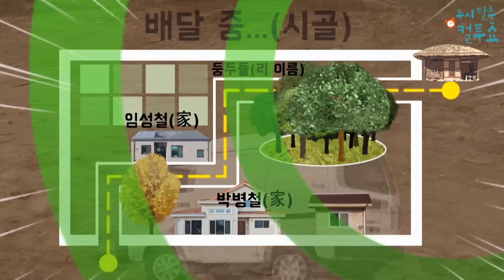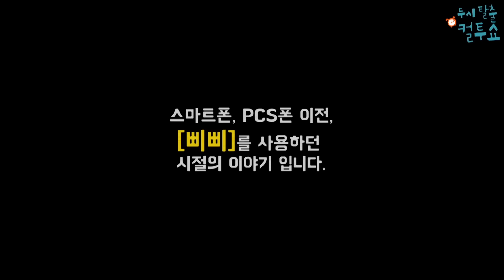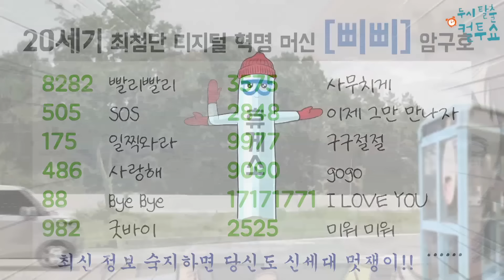- 컬투쇼 X 유투 - 레전드사연 애니메이션 1시간모음편(1/2) 10탄 [ BEST of BEST ]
추웠다 풀렸다 눈오다 비왔다가 얼었다 녹았다...
오락가락 짜증나는 날씨, 그래도 컬투쇼 모음집으로 기분 좀 풀어보세요~!!
감사합니다~~^^

05:00 위험한 면접
02:50 스케줄 어떠세요??
04:06 사랑의 쿠폰
05:58 어딘지 똑바로 말해!!
07:52 진심이 담긴 축하
08:40 사육당한 사람들(생식체험)

11:22 노부부의 조력자
13:42 나랑 바다보러 가지 않을래?
15:40 아주머니의 층간소음 해결법
18:00 뜨거운 밤의 귀가
19:40 너라서 다행이야
20:43 미안해 엄마

21:59 애정어린 흔적
23:12 양심선언 감동실화
24:27 고독한 가장의 외침
26:02 끝을 아는 게임
28:24 이별택시

컬투쇼레전드사연1시간 레전드사연1시간모음 1시간 몰아보기